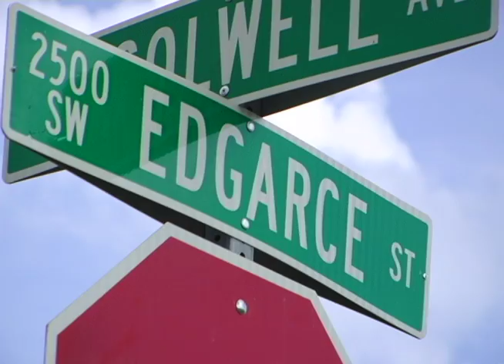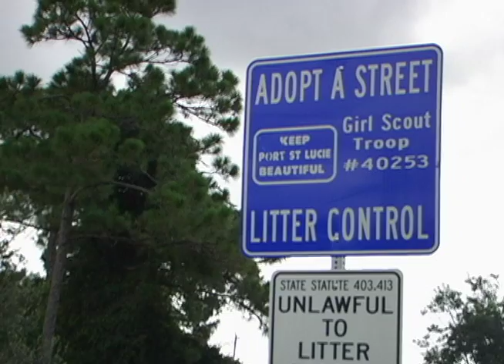Port St. Lucie Street in Need: Edgarce Street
Every episode of Let's Keep Port St. Lucie Beautiful will feature a different road that's available for adoption. Edgarce Street is this month's street in need and it needs your help now.